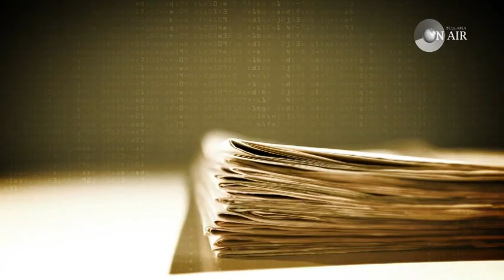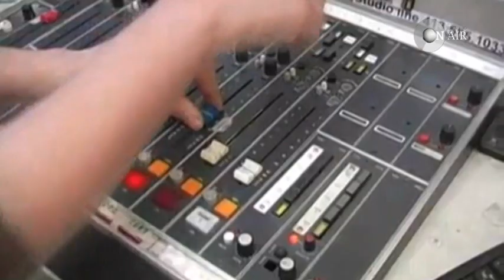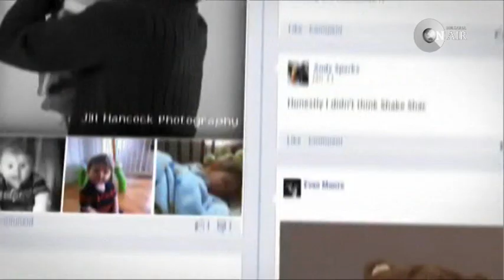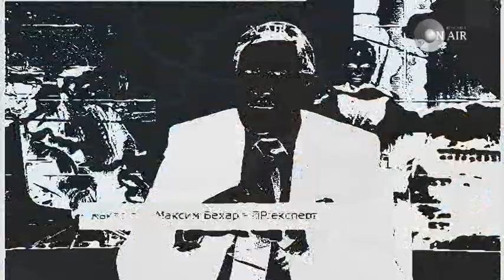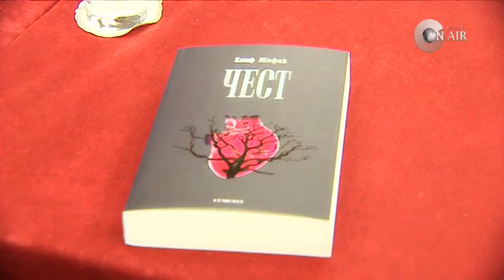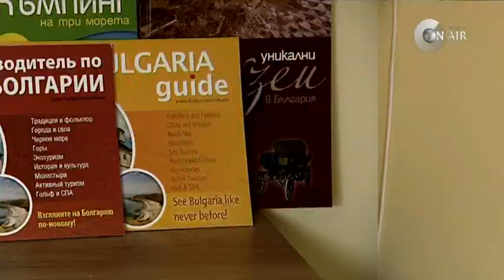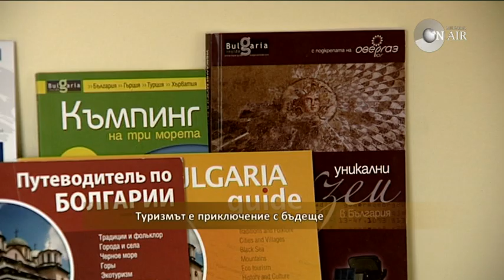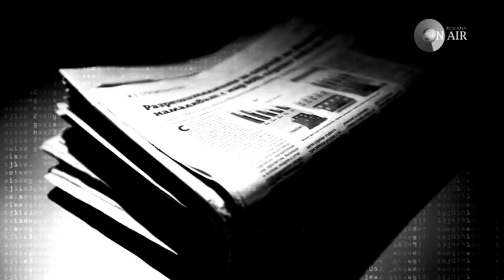Медиите ON AIR-08.04.2012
Какво бихте направили, ако сте PR на България? В „Медиите ON AIR" с автор и водещ Доника Ризова в спор за националното ни самочувствие влизат Стилиян Иванов-режисьор , Максим Бехар-PR експерт и Емил Спахийски-журналист и писател. В рубриката „PressКлючалката" Атанас Паскалев, който стои зад едни от най-успешните интернет сайтове в туризма и туристическите справочници, разказва за митовете и легендите, които чужденците пишат за нас.